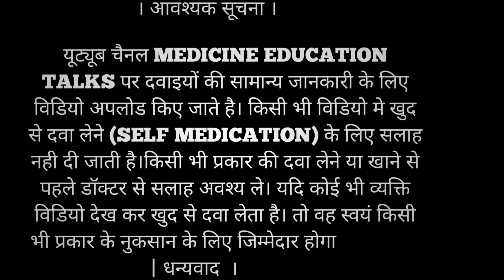आंखों के सभी इनफेक्शन की एक ही Drop / Modification and Dexamethasone eye drops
DEXAMETHASONE +MOXIFLOXACIN
DEXAMETHASONE +MOXIFLOXACIN belongs to the class of antibiotic medications used treat inflammation associate d with bacterial infection. It treats eye infections like conjunctivitis (infected conjunctiva) and other inflammatory conditions after eye surgery.
Brand name
Modi d eye drops
Moxicip d eye drops
Moxigram eye drops
Side effects of modi op d eye drops 5 ml
Redness
Swelling
Watery eyes
Blurred vision
Stinging or burning sensation

moxifloxacin and dexamethasone eye drops side effects
moxifloxacin and dexamethasone eye drops dosage

moxifloxacin and dexamethasone eye drops brand name
moxifloxacin and dexamethasone eye drops use in hindi
moxifloxacin and dexamethasone eye drops price

ABOUT : Medicine Education is An medical Channel in Hindi, Here We Provide Medical Knowledge About Disease, Treatment, Medical Procedure, Allopathy Drug For Medical Student And Comman Man.